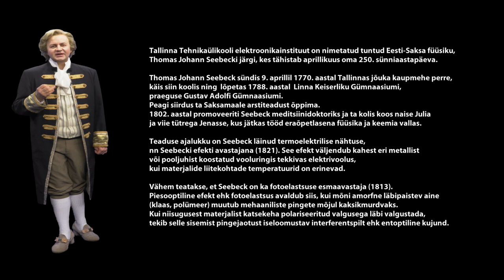Kes on Thomas Johann Seebeck?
101-aastase Tallinna Tehnikaülikooli elektroonikainstituut on nimetatud eesti-saksa füüsiku järgi, kelle sünnist möödub 2020. aasta 9. aprillil 250 aastat. Thomas Johann Seebecki elektroonikainstituudis hoitakse au sees elektroonika, riistvara ja kommunikatsioonitehnoloogiate alast õpet ning tehakse maailmatasemel teadusuuringuid. Kes aga on 1770. aastal 9. aprillil Tallinnas sündinud ja enne füüsiku karjääri alustamist hoopis arstiks õppinud Thomas Johann Seebeck?